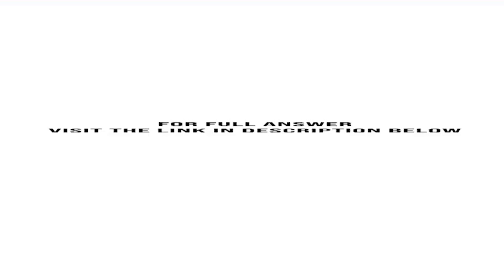Many students have had the unpleasant experience of panicking on a test because the first questio...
Many students have had the unpleasant experience of panicking on a test because the first question was exceptionally difficult. The arrangement of test items was studied for its effect on anxiety. The following scores are measures of "debilitating test anxiety," ...